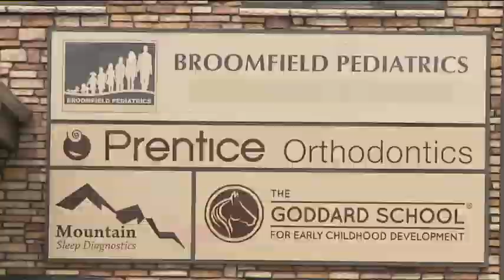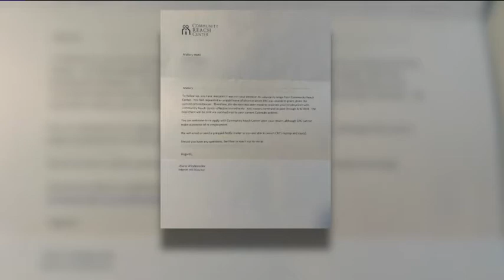August 19, 2020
Nurse fired for helping COVID patients in NYC